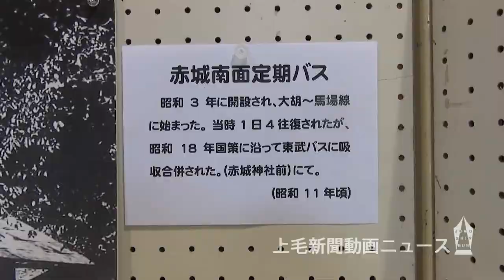花と振り返る昭和と平成 前橋 カネコ種苗ぐんまフラワーパーク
草花や生活用品を通して、過去の暮らしを振り返る企画展「花と暮らした昭和から平成時代」が9月23日まで、前橋市のカネコ種苗ぐんまフラワーパークで開かれている。